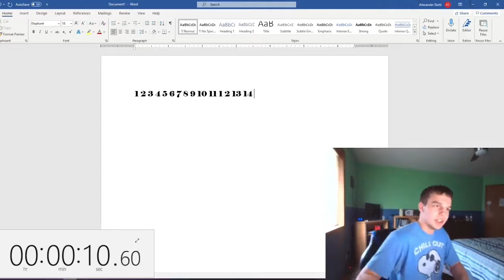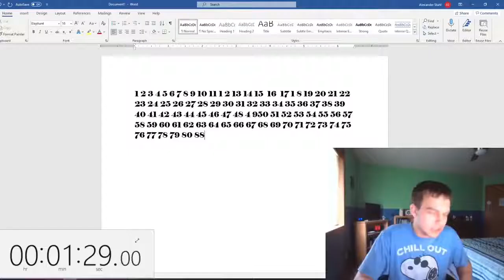COUNTING TO 100 WROLD RECORD (Epic)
Señor Russian GETS THE WORLD RECORD FOR COUNTING LIKE A CHAMP
unoficaly

heres my shit

Soundcloud SenorRussian
twitch SenorRussian